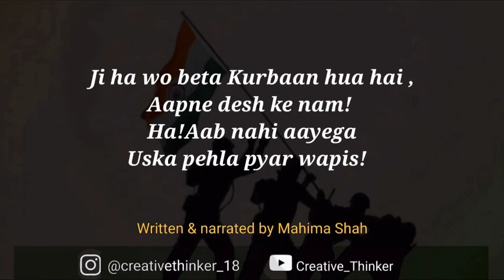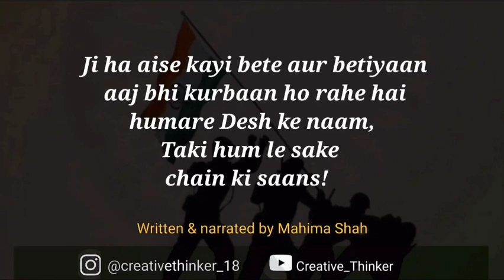Independence day Poetry - by Mahima Shah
Please respect our soldiers 🇮🇳

Written & narrated by:- Mahima Shah

 for more such a beautiful & heart touching Poetries